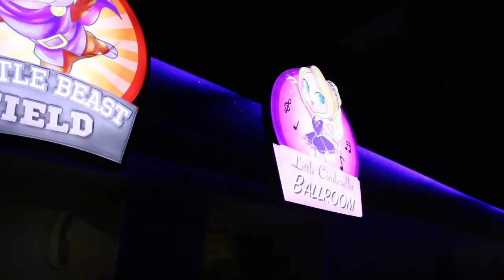Little Kingdom - Brand Ambassador Prog by Johan Speaking Academy(Kids Public Speaking)-Anantharaaj